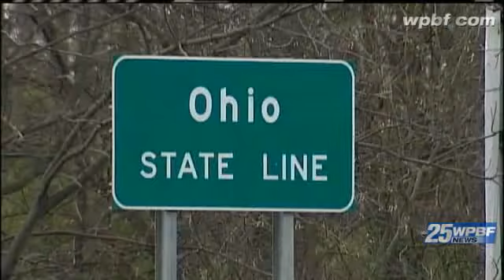DNA Evidence Links Escaped Inmate To Truck Theft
Sheriff Deryl Loar says DNA evidence places escaped inmate Rondell Reed in Sebastian, where he stole a truck.